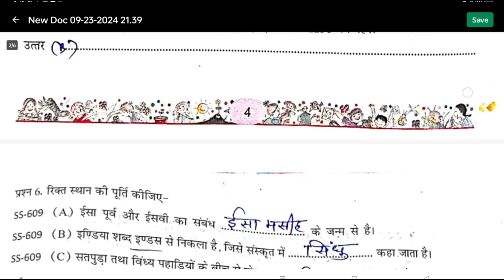एटग्रेट अभ्यास पुस्तिका 2024-25 कक्षा 6 विषय सामाजिक विज्ञान Atgret abhyas pustika 2024 class 6 .